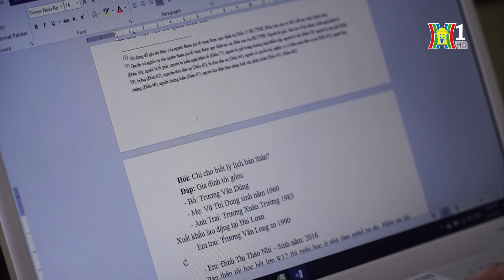Ổ nhóm môi giới mại dâm bằng ảnh "nóng" | Bản tin 141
Đội phòng ngừa đấu tranh chống tệ nạn xã hội và mua bán người - Phòng Cảnh sát hình sự, CATP Hà Nội vừa phát hiện và triệt phá một đường dây môi giới, mua bán dâm thông qua các website “đen”. Ngoài ra, lực lượng chức năng cũng phát hiện hoạt động chứa chấp mại dâm tại một số nhà nghỉ, homestay trên địa bàn thành phố Hà Nội.